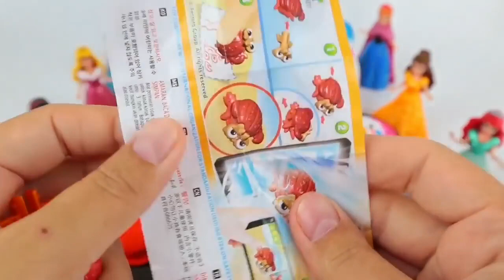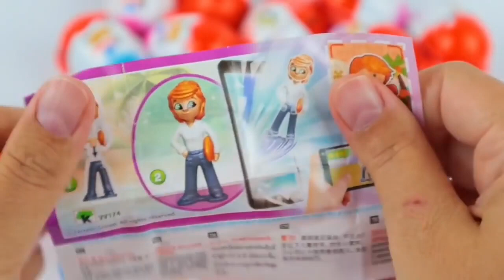Satisfying Video I How to make Glossy Lolipops in to Heart Pool AND Rainbow Painted Cutting ASMR